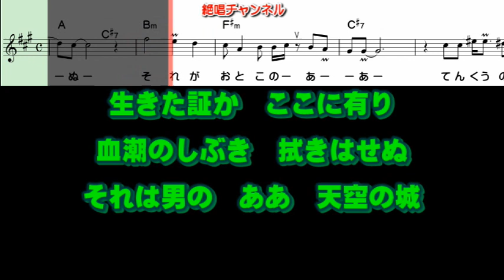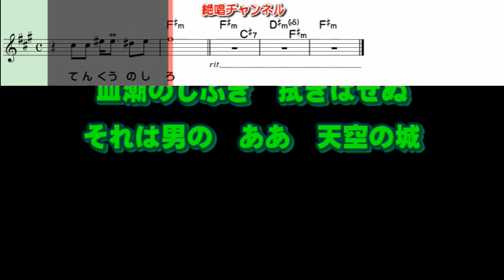福田こうへい 天空の城0 ガイドメロディー簡易版（動く楽譜付き）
４月１２日発売予定の  福田こうへい さんの『天空の城』のガイドメロディー簡易版を作って見ました😊🎶。